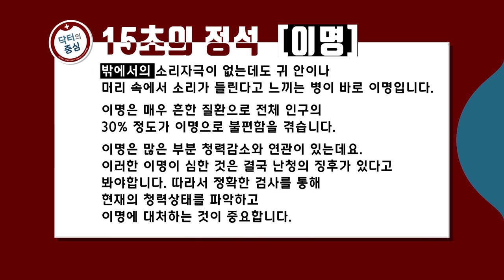[고려대학교 Korea University] 닥터의 중심 3편 - 이명 (고려대 안암병원 임기정 교수)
닥터의 중심 3편 - 이명 (고려대 안암병원 임기정 교수)

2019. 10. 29